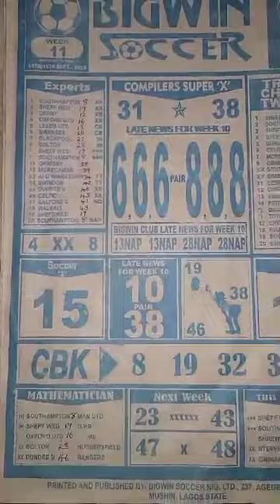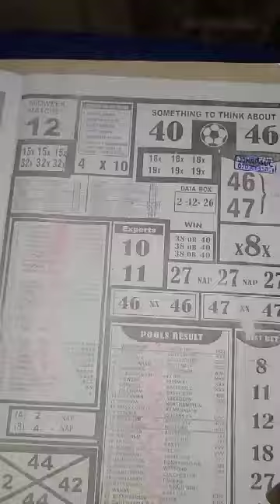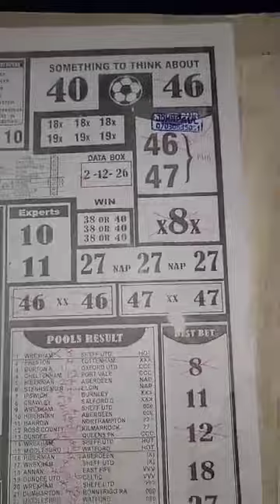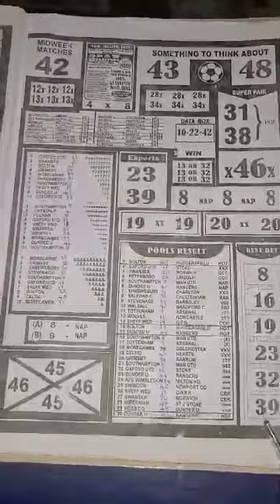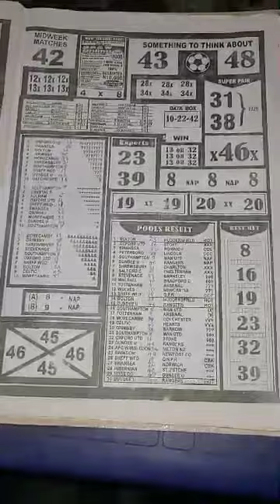Week 11, 2024 UK Pools Season: Bigwin Soccer Pair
In this video, you will get the Football Pools Pair for this Weekend Week 11, 2024 English Season